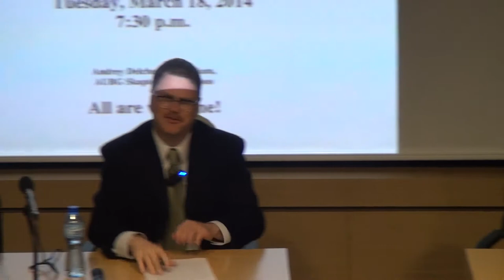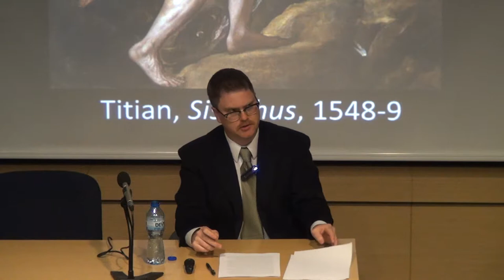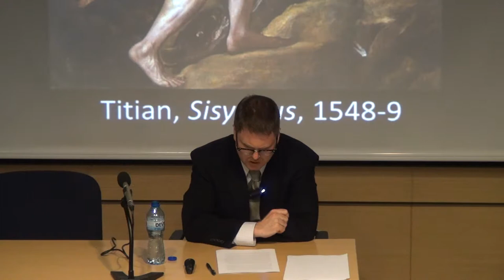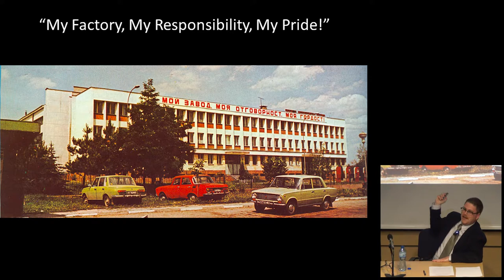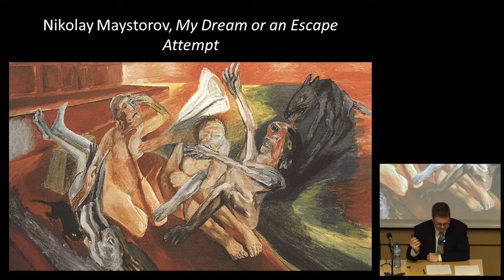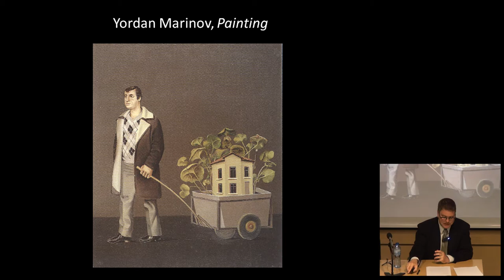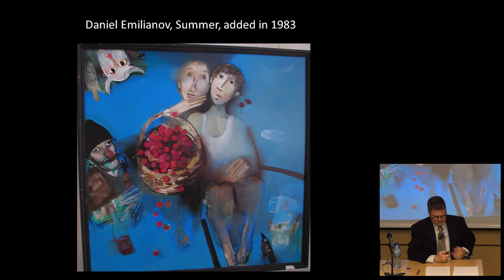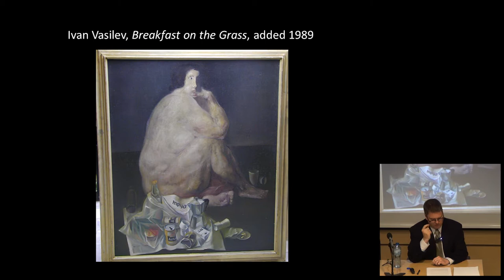Cristofer Scarboro - Revenge of the More [Entire Talk]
(March 18, 2014) Cristofer Scarboro talks about Communism and the reasons why it collapsed. This talks is part of the Pantiza Communist Studies Lecture Series. Cristofer Scarboro is an Associate Professor of History at King's College, Pennsylvania, USA.